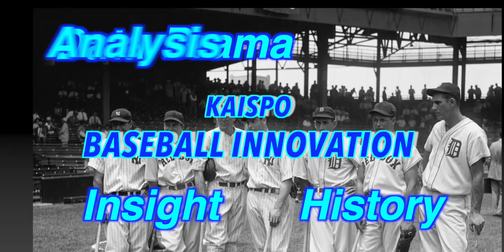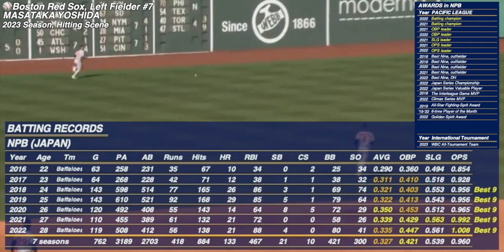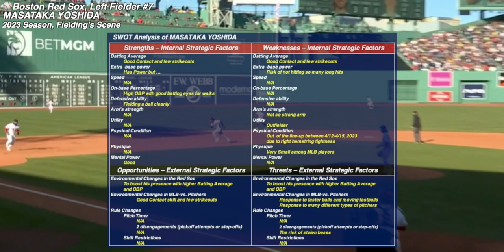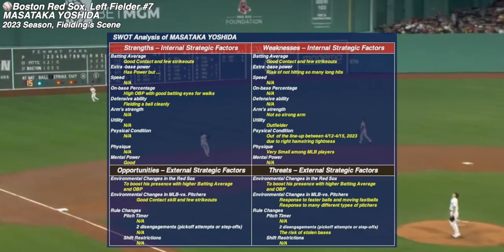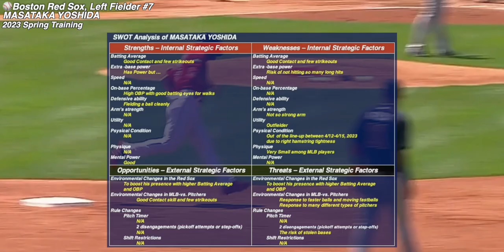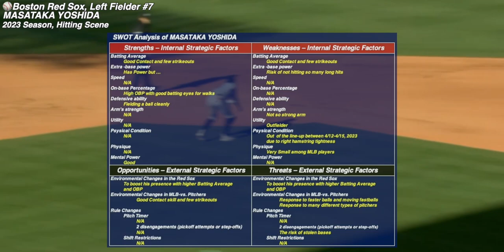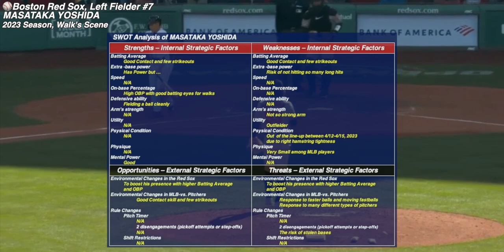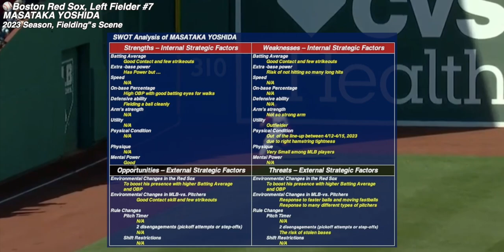[The Current State of SAMURAI Major Leaguer]Masataka Yoshida: Red Sox rookie: good eyes & contact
I am not worried about his batting average.
He has been able to keep his timing and batting form properly.
He will improve the average by getting used to MLB pitchers.
Good luck!!

KAISPO Baseball Innovation is baseball media that includes blogs, news, columns, and movies, introducing history, data analysis, drama, and insight. You can enjoy many topics such as MLB, IchiroSuzuki, AaronJudge, ShoheiOhtani. Its writers are baseball analysts, historians, researchers, and bloggers. Thank you, baseball.